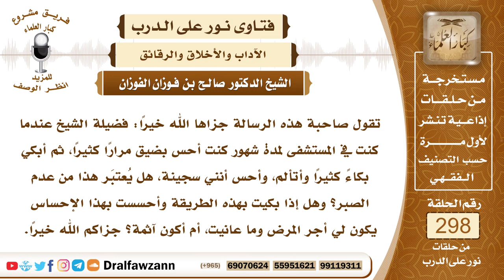4980- لطول بقائها في المشفى شعرت بالضيق وبكت كثيرا فهل تعتبر غير صابرة على البلاء؟ - صالح الفوزان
"السؤال: جزاكم الله خيرًا وأحسن إليكم، تقول صاحبة هذه الرسالة جزاها الله خيرًا: فضيلة الشيخ عندما كنت في المستشفى لمدة شهور كنت أحس بضيق مرارًا كثيرًا، ثم أبكي بكاءً كثيرًا وأتألم، وأحس أنني سجينة، هل يُعتبَر هذا من عدم الصبر؟ وهل إذا بكيت بهذه الطريقة وأحسست بهذا الإحساس يكون لي أجر المرض وما عانيت، أم أكون آثمة؟ جزاكم الله خيرًا.
الجواب: هذا مرض نفسي، ووسواس من الشيطان، فيحتاج إلى علاج بذكر الله عز وجل، وبالاستعاذة بالله من الشيطان الرجيم، وإذا تيسر طبيب نفساني أيضا يصف علاجا نافعا لهذا المرض فشيء طيب، لأن الله (ما أنزل داء إلا وأنزل له شفاء علمه من علمه، وجهله من جهله).
السائل: جزاكم الله خيرًا، قد حصل هذا منها يا شيخ صالح وهي منومة في المستشفى ويبدو أنَّها خرجت وتسأل هل كانت آثمة، أو أنَّ ذلك ضمن المرض يا شيخ صالح؟
الشيخ: هذا مرض نفسي لا تأثم عليه، ولكن عليها أن تبذل الأسباب لزواله كما ذكرنا.

السيرة الذاتية :
للاشتراك في قناة الشيخ صالح الفوزان

14_ الشيخ محمد أمين الشنقيطي
يتيوب

15_سماحة المفتي عبد العزيز آل الشيخ
 يوتيوب

رئيس الفريق
لمشروع كبار العلماء